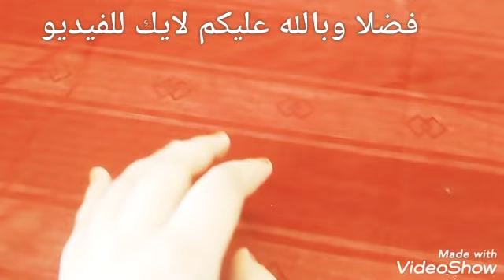اقسم بالله جربتها على وجهى وجسمى 10دقايق صدمتنى النتيجة بروعتها بشرتى بيضاء ومشدودة بدون هالات